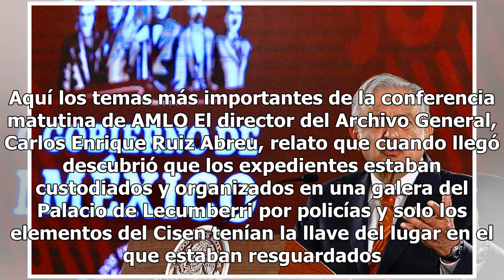Mayoría de expedientes del Cisen son falsos: AMLO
Al anunciar la apertura de los expedientes del Centro de Investigación y Seguridad Nacional y de la Dirección Federal de Seguridad, el presidente Andrés Manuel Lopez Obrador reclamó que la mayoría de los expedientes son falsos y eran utilizados para perseguir a los opositores. Es lo que manejaba el ...